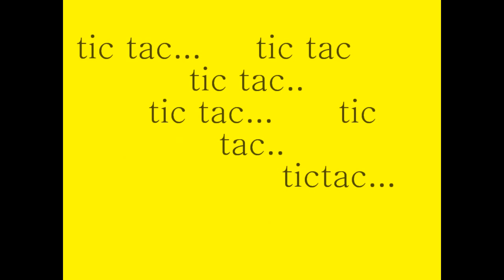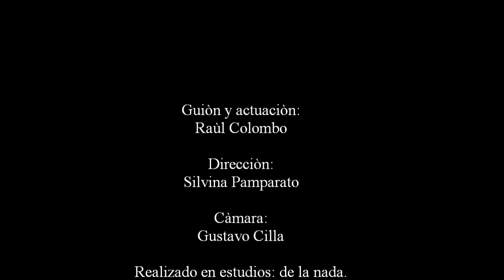querido mio raul colombo